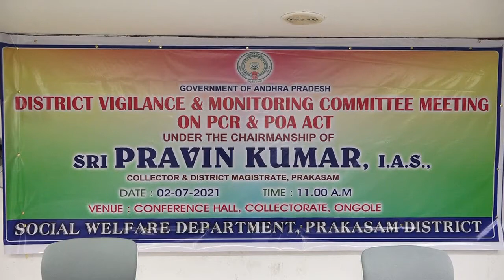ONGOLE SC , ST VIGILANCE MONITARING COMMITE MEETING | Ongole Media